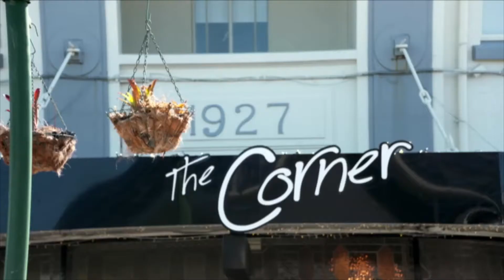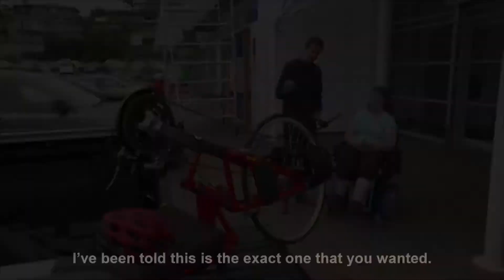ASB Good As Gold: Cate Pallett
For someone who has been through so much, Cate Pallett still has a wide smile and stays positive about life.